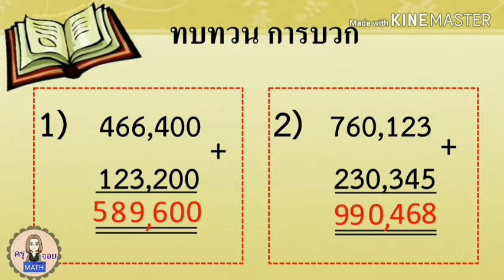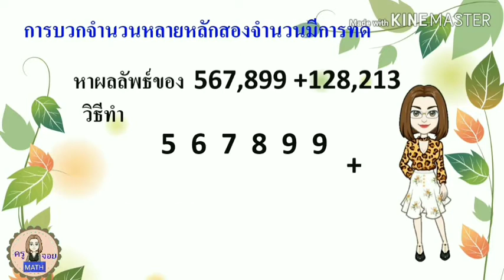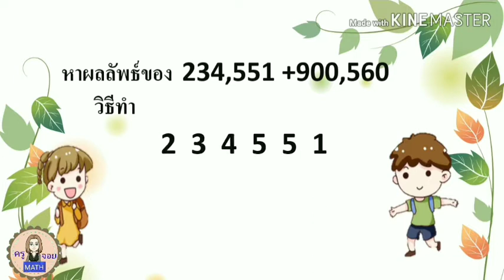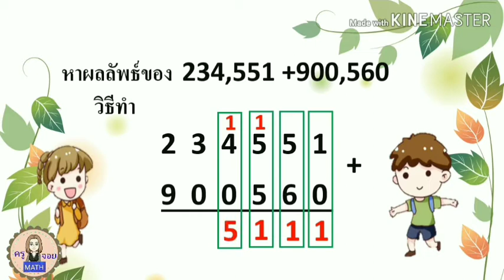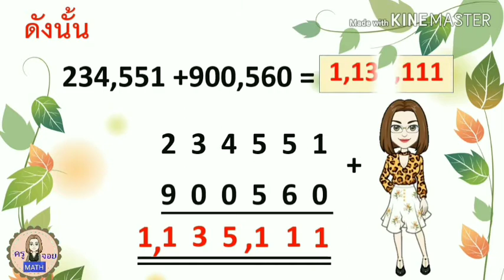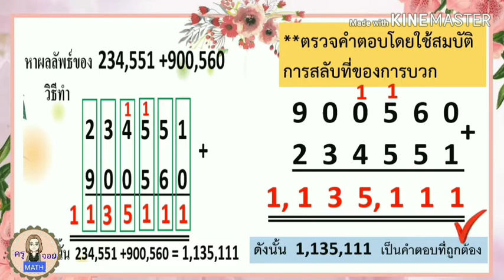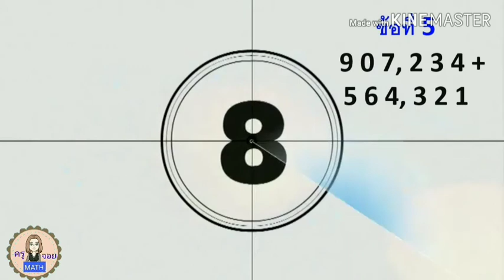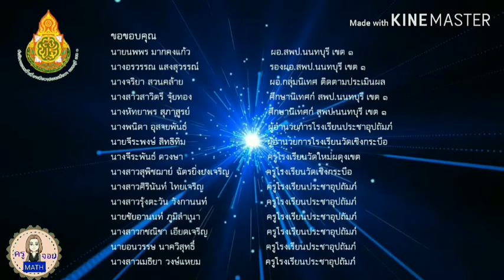การบวกจำนวนที่มีหลายหลักสองจำนวน(มีการทด)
การบวกจำนวนที่มีหายหลักสองจำนวน(มีการทด),คณิตศาสตร์ หลักสูตรปรับปรุง 2560,ชั้นประถมศึกษาปีที่4-6